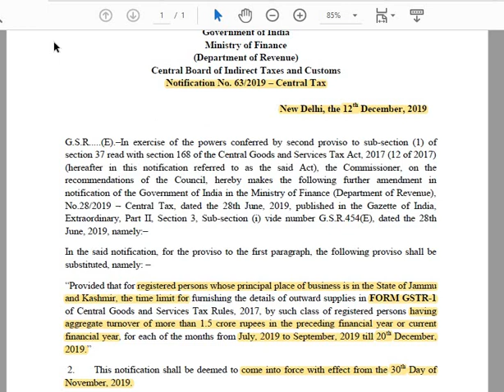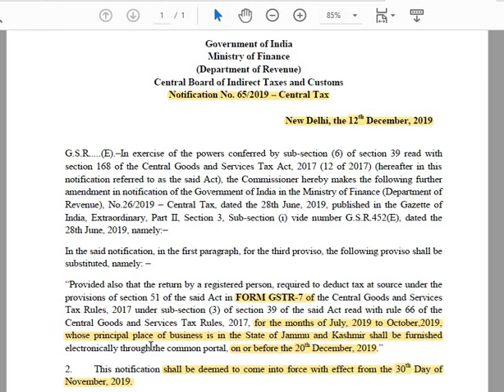GSTR1,GSTR3B, GSTR7 Due Date Extended for July, Aug, Sep, Oct 2019,5 New Notification Date Extension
GSTR 1,GSTR 3B, GSTR 7 Due Date Extended, 5 New Notification, Due Date Extension

Tax Talk
CA Gurpreet Singh

Thanks